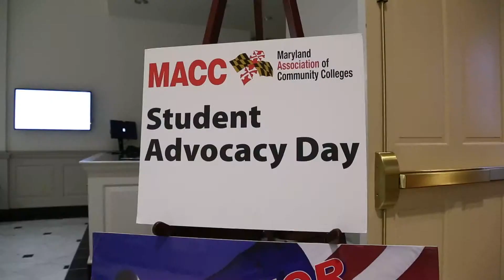Student Advocacy Day 2015: Del. Eric Luedtke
Delegate Eric Luedtke, District 14 representative in the Maryland House of Delegates, addresses Maryland community college students at the Student Advocacy Day event in Annapolis.

Student Advocacy Day, sponsored by the Maryland Association of Community Colleges, is an event where community college students from across Maryland gather in Annapolis to meet face-to-face with their state legislators to discuss the importance and value of community colleges.

See more info and images of Montgomery College at Student Advocacy Day on Twitter by using the hashtag MCWorks4Me. Search for MDCCsWork to see more from all of Maryland's community colleges.